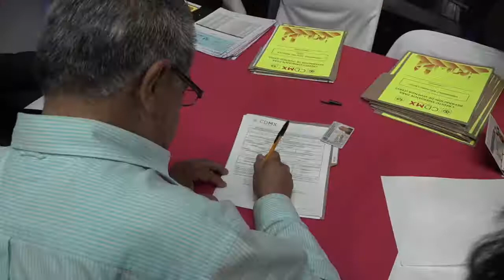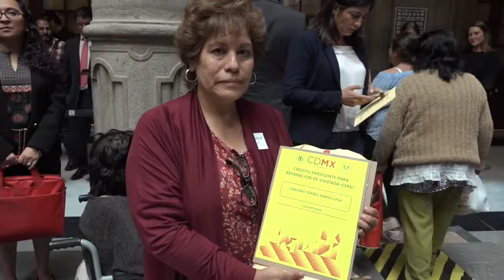ENTREGA DE CRÉDITOS PARA LA VIVIENDA